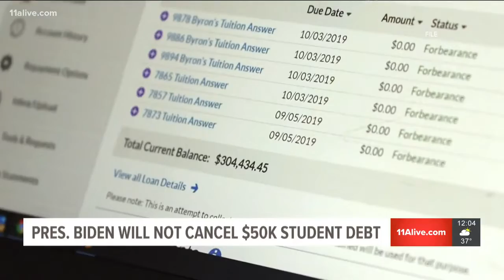Joe Biden Will Not Cancel Student Loan Debt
Category: Parody/Satire